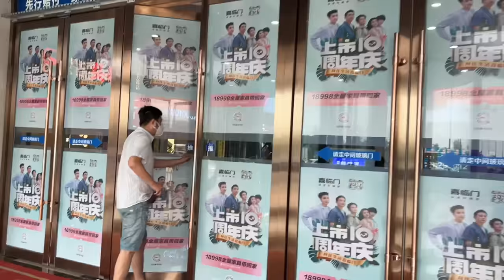ADEK MINTA TOLONG KE KOTA BANTU LIHAT RANJANG,TAU2 HARGA RANJANG DI ATAS 10JT SEMUANYA ,DIA KAGET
ASSALAMUALAIKUM TEMAN TEMAN, SELAMAT DATENG DI CHANNEL SHANTY DI 中国UDA 14 TAON,AK PUNYA ANAK CWEK DAN CWOK,,,,AK Minta TLNG AMA TEMAN”SEMUANYA TOLONG DI DUKUNG CHANNEL AK INI BIAR MANGKIN BERKEMBANG BUAT KE DEPANNYA DI,LIKE,KOMENT,分享 DAN 订阅 YA,TAMPA TEMAN”CHANNEL KU INI GAK ADA APPNYA SEMOGA TEMAN”GAK BOSAN LIAT VLOG AK ATAU CHANNEL KU INI TERIMAKASIH 。